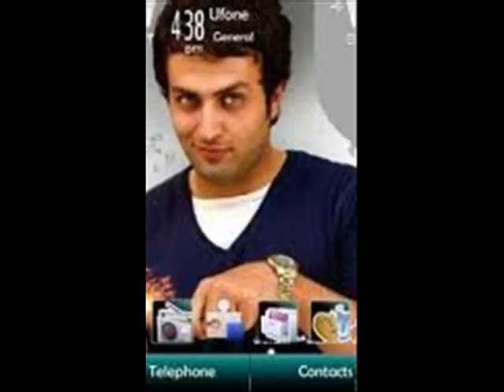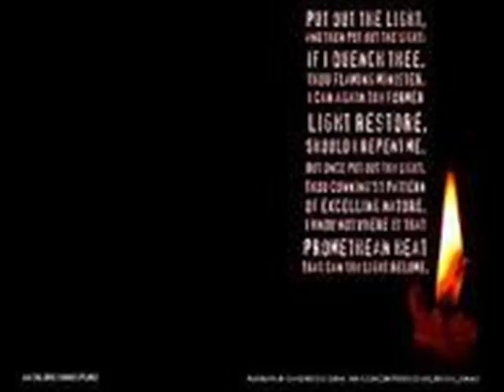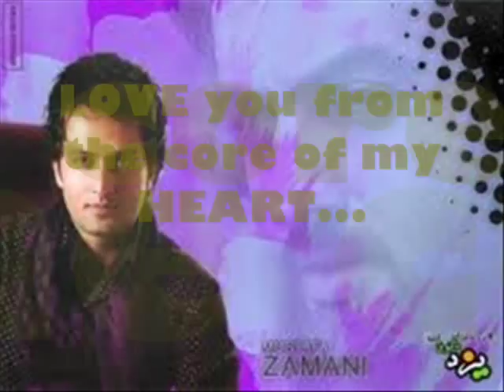just for u mostafa zamani...wmv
I made this video on request of my friend she loves mostafa alot...